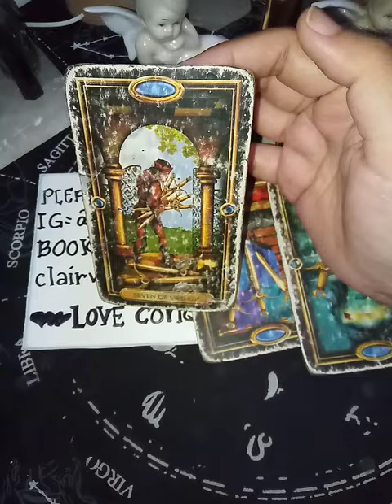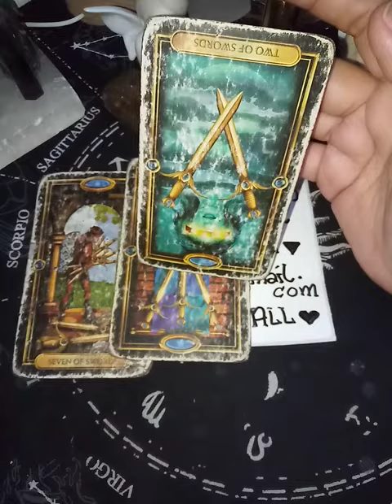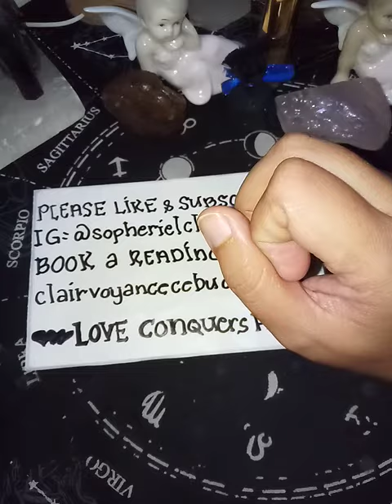Cancer "EX THOUGHTS" Jan. 17-23, 2022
EX FEELINGS

EX THOUGHTS

WEEKLY MONEY

WEEKLY SINGLES